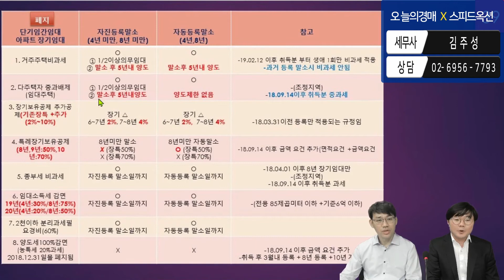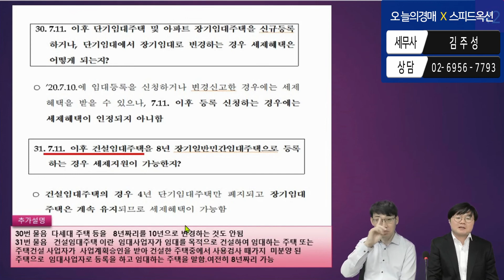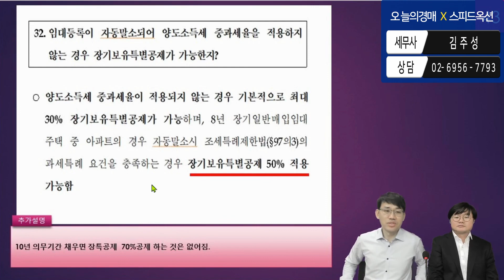부동산 3법 개정세법 5강♥100문 100답_2021년 양도소득세◀오늘의경매 강의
5강 :  25번 ~ 32번 ▶ 양도소득세 개정세법